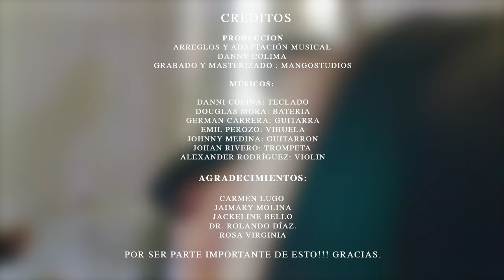Homenaje a las Grandes Voces Melina León - Isabel Pantoja- Ana Gabriel x Emylu music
Artista:
Emy'Lu

Homenaje a las grandes voces
Melina León - Isabel Pantoja- Ana Gabriel.

Produccion musical
Danny Colima

Productor Audio Visual
Cujifilms

Locación
Casa de la familia Díaz Bello

Músicos

Danny colina: Piano.
Douglas mora: Bateria.
German carrera: Guitarra.
Emil perozo: Vihuela.
Johnny Medina: Guitarron
Johan Rivero: Trompeta
Alexander Rodríguez: Violin

Agradecimientos:
Carmen Lugo
Jaimary Molina
Jackeline Bello
Dr. Rolando Díaz.
Rosa Virginia